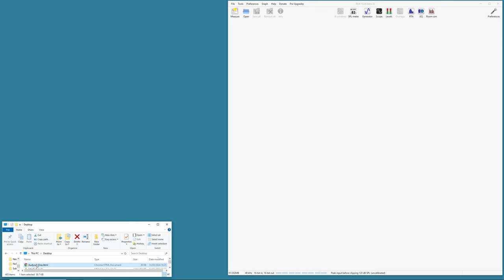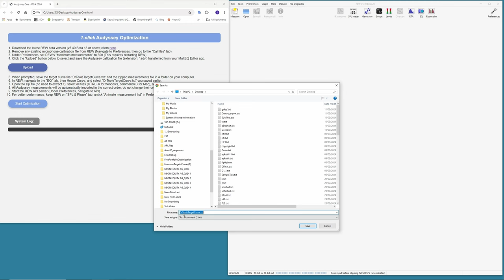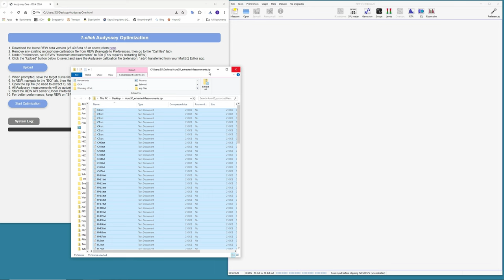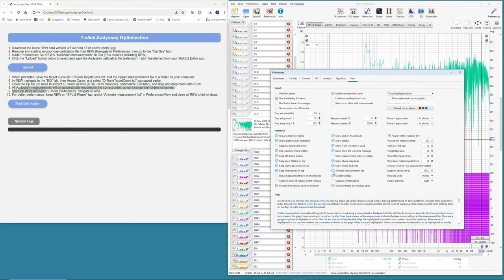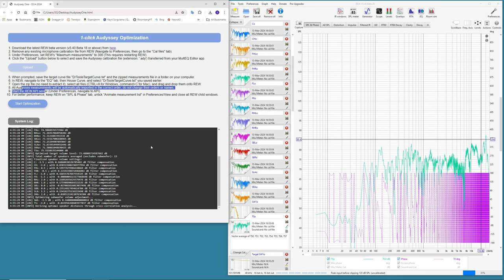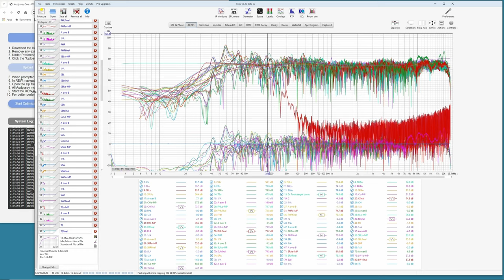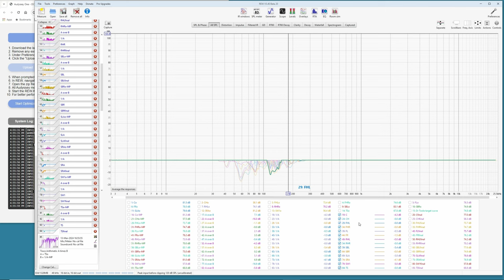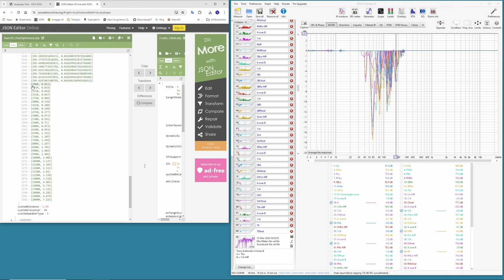Audyssey One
Optimize your home theatre system in under 5 minutes with just 1-click!
Platform and installation free revolutionary script that works right in your web browser and redefines what's possible with Audyssey with just a few clicks unlocking the full potential of your home cinema audio system. Requires and works with the official "MultEQ Editor" app. First ever utilization of the Room EQ Wizard's API and full automation of Audyssey calibration optimization.

Quick tip to check your AV receiver's speed of sound setting:
If your receiver is connected to your home network, you can easily check its "speed of sound" setting by clicking on this link:
(use your receiver's own IP address in your home network instead of '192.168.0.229')
If the response is 'm2fconvert ratio3000' then your SoS is set at 300m/s
If it is 'm2fconvert ratio3048' then your receiver's up to date and SoS is set at 343m/s.

Forkable Github repository for the java script. You are very welcome to contribute to the project: